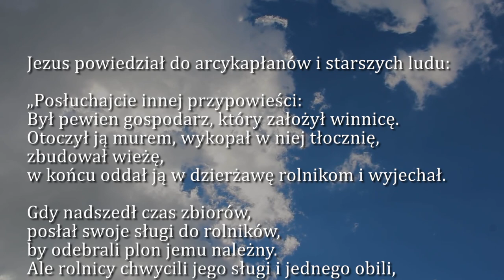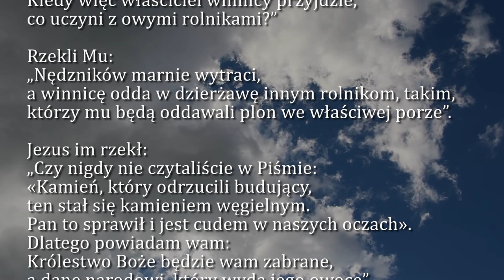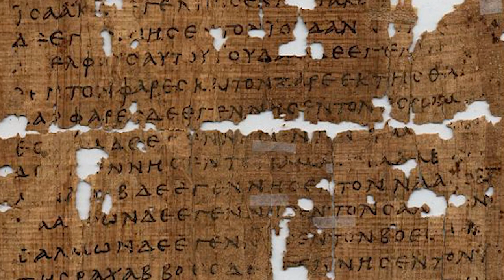Dobra Nowina na dziś | 18 marca - Piątek, II tyg. Wielkiego Postu